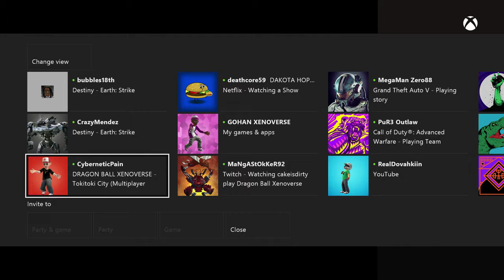Grinding Ballz - 24 / 36